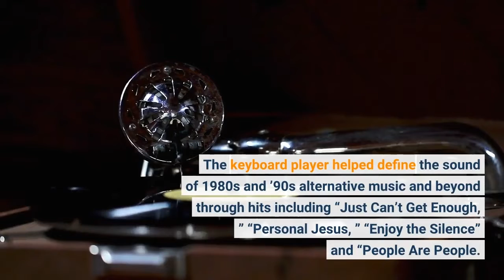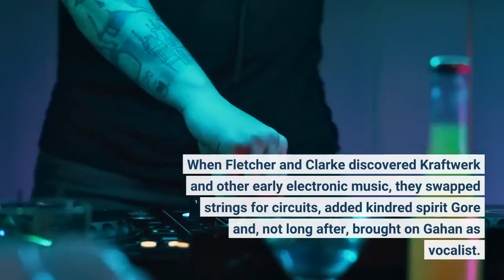Andy Fletcher Depeche Mode co founder and keyboardist dies at 60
Andy Fletcher, a founding member of multi-platinum synth-pop band Depeche Mode, has died. He was 60. The keyboard player helped define the sound of 1980s and ’90s alternative music and beyond through hits including “Just Can’t Get Enough, ” “Personal Jesus, ” “Enjoy the Silence” and “People Are People. ”Fletcher’s death was announced by Depeche Mode in a Twitter post, which read, in part, “We are shocked and filled with overwhelming sadness with the untimely passing of our dear friend, family member, and bandmate Andy ‘Fletch’ Fletcher. Fletch had a true heart of gold and was always there when you needed support, a lively conversation, a good laugh, or a cold pint. ”“Very sad news today. Andy Fletcher of Depeche Mode has passed, ” wrote the Cure’s Lol Tolhurst on Twitter. “I knew Andy and considered him a friend. We crossed many of the same pathways as younger men. My heart goes out to his family, bandmates, and DM fans. RIP Fletch. ”A cause of death was not announced. Depeche Mode, which was founded in 1980 by Fletcher, singer Dave Gahan and keyboardists Martin L. Gore and Vince Clarke, in Basildon, England, ascended to become one of the most successful rock acts of its time. Of his role in the group, which was inducted into the Rock and Roll Hall of Fame in 2020, Fletcher humbly said, “Martin’s the songwriter, Alan’s the good musician, Dave’s the vocalist, and I bum around. ”He was underplaying his contribution. In fact, the seeds of Depeche Mode were planted during the punk and new wave explosion of the late 1970s, when Fletcher and friend Clarke started a band called No Romance in China, which morphed into Composition of Sound. When Fletcher and Clarke discovered Kraftwerk and other early electronic music, they swapped strings for circuits, added kindred spirit Gore and, not long after, brought on Gahan as vocalist. Along with Gahan and Gore, Fletcher remained with Depeche Mode across the decades as the band went platinum with albums including “Music for the Masses, ” “Violator” and “Songs of Faith and Devotion, ” no small feat considering band members’ very public battles with addiction and depression in the 1990s. Depeche Mode’s most recent album, “Spirit, ” was released in 2017. This story will be updated.